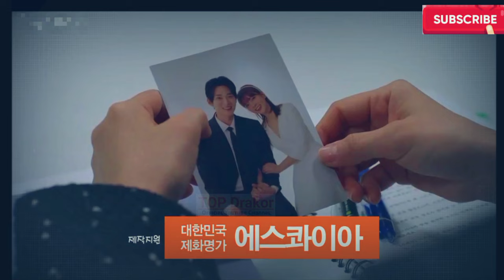[ENG/INDO]Unpredictable Family||Episode 98||Preview||Lee Do-gyeom,Nam Sang-ji,Kang Da-bin,Lee Hyo-na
unexpected family c.p.s. gaming,